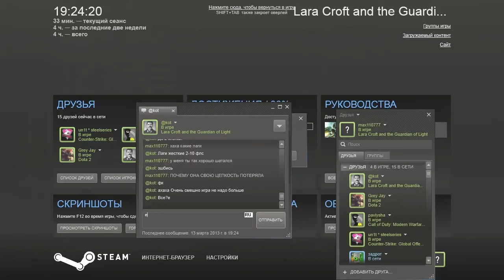Lara Croft and the Guardian of Light co-op - Прохождение Часть 5[Конец] (PC)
Две тысячи лет назад произошло сражение между Тотэком — Хранителем Света — и Ксолотлем, Повелителем Тьмы. Злой дух смог одолеть храброго воина, использовав Зеркало дыма, с помощью которого призвал полчища ужасных монстров. Но Тотэк выжил в битве и смог заточить злого Ксолотля в его же зеркало. Чтобы не допустить пришествия зла в этот мир вновь, воин в виде каменной статуи стал охранять зеркало, с заточённым в него богом.
Но спустя два тысячелетия молодая искательница приключений и археолог-любитель Лара Крофт, привлечённая легендами о таинственном зеркале, стала разыскивать его. Но когда она заполучила зеркало, преодолев множество опасностей и сложностей, оказалось, что за Ларой следовал отряд наёмников во главе с местным полевым командиром. Не зная о проклятье или попросту не веря в него, лидер повстанцев случайно вызывает Ксолотля в наш мир. Статуя Тотэка оживает и сообщает, что если не остановить злого духа до рассвета, мир погрузится во тьму.